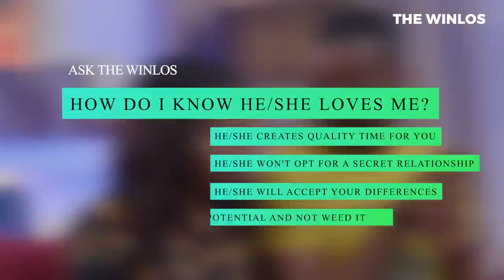HOW DO I KNOW HE\SHE LOVES ME?